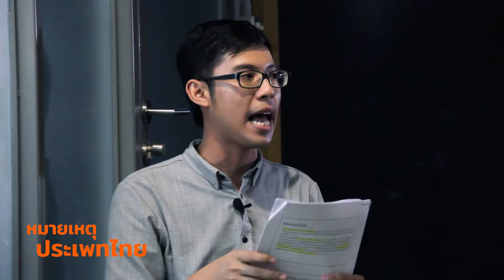ชนิดกามวิตถาร | หมายเหตุประเพทไทย #268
ชานันท์ ยอดหงษ์ และติณณภพจ์ สินสมบูรณ์ทอง พูดถึงรูปแบบของเพศสัมพันธ์ที่ถูกมองว่าเป็น "กามวิตถาร" ตั้งแต่ใคร่เด็ก ใคร่ชรา เพศสัมพันธ์ในครอบครัว รสนิยมซาดิสม์-มาโซคิส ใคร่สัตว์ ใคร่ศพ ฯลฯ ทั้งนี้การนิยามว่าเพศสัมพันธ์แบบใดผิดปกติ ไม่ได้อยู่ที่ธรรมชาติกำหนด แต่อยู่ที่สังคมกำหนด และแม้แต่ในยุคสมัยใหม่ อิทธิพลของศาสนจักรก็ยังมีบทบาทกำหนดว่าเพศสัมพันธ์รูปแบบใดที่ผิดไปจากปกติ อย่างเอกสาร Humanae vitae ของสมเด็จพระสันตะปาปาปอลที่ 6 เมื่อ ค.ศ. 1968 ที่อ้างอิงคัมภีร์ภาคพันธสัญญาใหม่ ยังคงมองว่าเพศสัมพันธ์ต้องอยู่ในความรัก สถาบันการแต่งงาน และการมีลูก หรือแม้แต่วิทยาศาสตร์การแพทย์ ในการวินิจฉัยว่าเพศสัมพันธ์แบบใดเป็นโรค ก็ใช้ปัจจัยทางสังคมพิจารณาว่ามีเพศสัมพันธ์แบบใดบ้างที่เป็นกามวิตถาร

อย่างไรก็ตามในระยะหลังเมื่อคุณค่าทางสังคมเปลี่ยนแปลง ในหลายสังคม เพศสัมพันธ์บางรูปแบบก็ไม่ถูกมองว่าเป็นกามวิตถารอีกต่อไป อย่างเช่น การยกเลิกความผิดตามกฎหมาย Sodomy Law ที่ในอดีตใช้ลงโทษผู้ที่มีเพศสัมพันธ์ทางทวารหนัก

ติดตามหมายเหตุประเพทไทยย้อนหลังที่